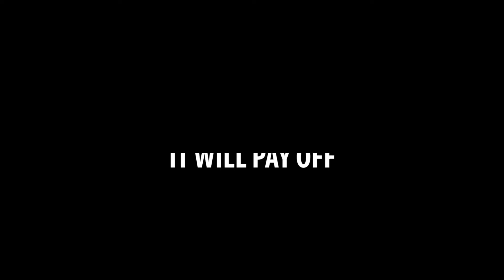Road to 12 O'clock How to wheelie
Join me on my road to 12 o'clock wheelies! This is day two cause i didn't record day one...not much happened. This is going to be partly my tutorial on how to wheelie starting from someone who doesn't wheelie.

Wheelie
Motovlogger